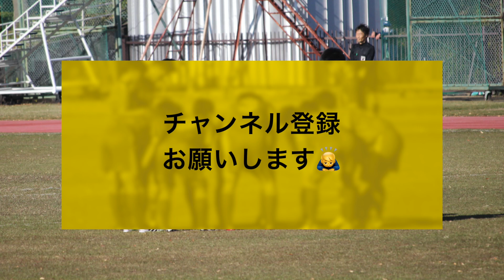トレーニングダイジェスト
長らく、更新していませんでした！
すいません！
2021年になってしまいました。あけましておめでとうございます。今年もよろしくお願いします。
第１４弾！！
ゴールキーパーのトレーニングを2021年最初の動画です⚽️

動画が高評価であれば、いいね👍もお願いします😄

この機会に是非、登録よろしくお願いします📣

帝京第三高校サッカー部【公式】
▶️ ＠teikyothird

帝京第三高校　男子サッカー部【公式】